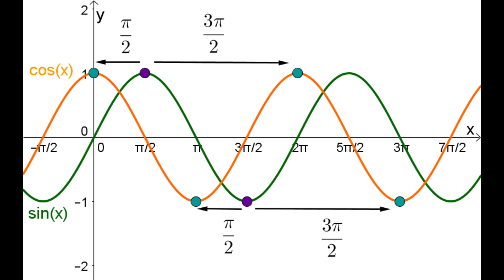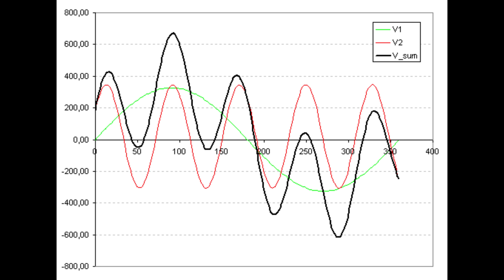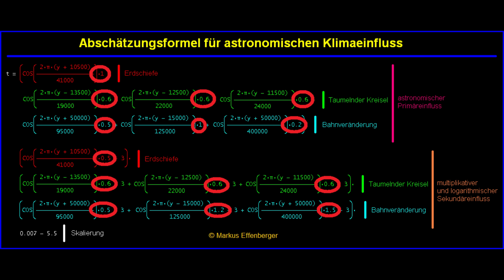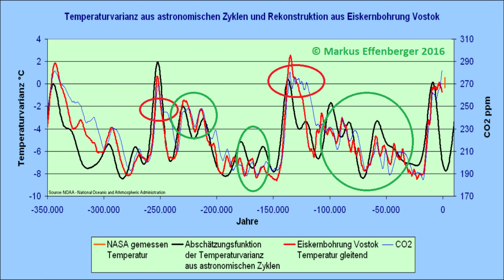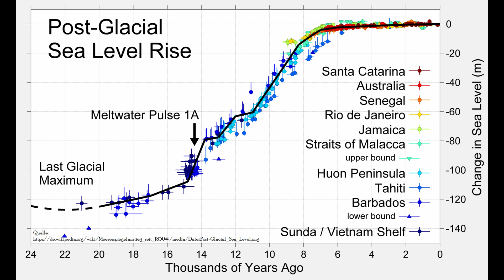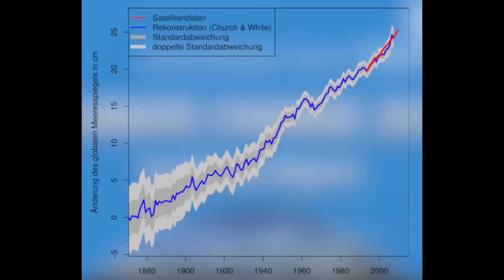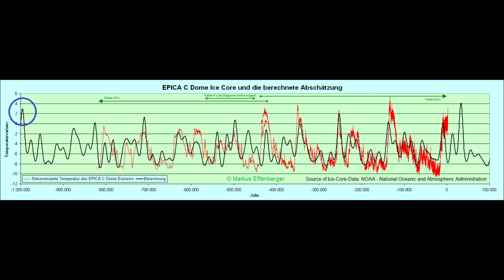Milanković-Zyklen und Klimawandel [sehr mathematisch]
Ich sah mich mittlerweile dazu genötigt, dieses Video zu machen. Es tut mir leid, dass dies am Ende doch eher eine Art Folienvortrag mit ziemlich trockenem Stoff geworden ist, aber anders ist das leider nicht machbar. Vielleicht hätte ich noch ein paar Tage mit dem Video warten sollen. Hatte gerade eine Erkältung(?) hinter mir.

Mein Tipp: Bevor Sie dieses Video schauen, informieren Sie sich vorher soweit über die Milanković-Zyklen, dass Sie wissen, was die sind und wie die funktionieren. Dies erkläre ich in diesem Video nicht.

Inhalt Milanković-Zyklen
1. Sinus- und Cosinusfunktion
2. Erklärung der entwickelten Ausgleichsfunktion
3. Meeresspiegelanstieg
4. Ausgleichsfunktion Testmenge und Schlussfolgerungen